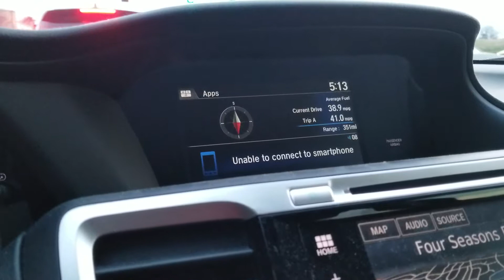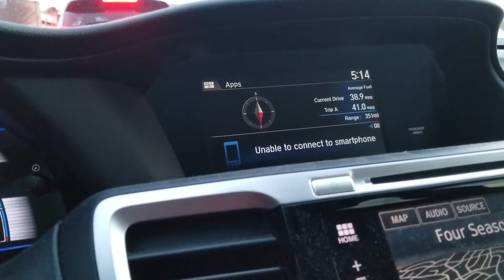2017 Honda Accord Hybrid Touring gets only 35mpg after being serviced by Crown Honda of Greensboro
My Accord was staying in EV mode and giving great mpg. Now the engine runs almost always an I receive 10 to 20 mph less than before Crown Honda of Greensboro NC serviced it. Honda has not responded after filing an official complaint.